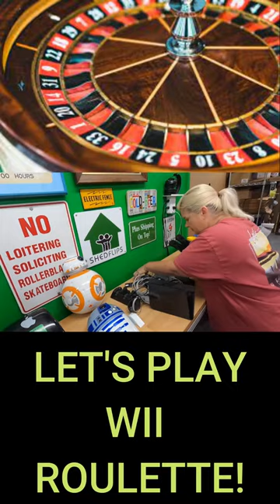Let's Play Wii Roulette Again!